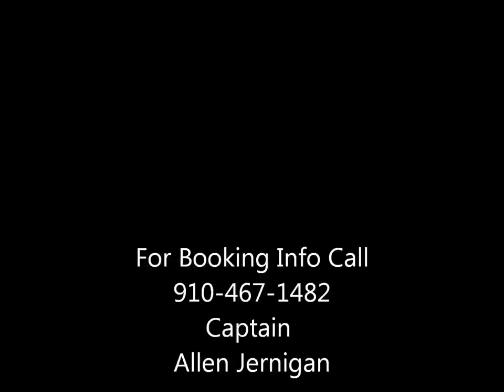February Flounder Gigging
Winter NC Flounder gigging